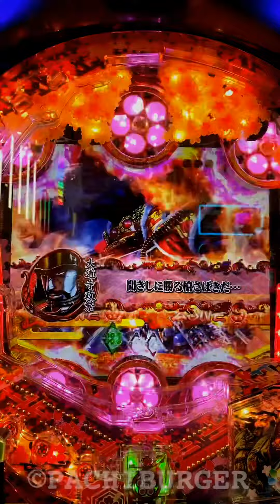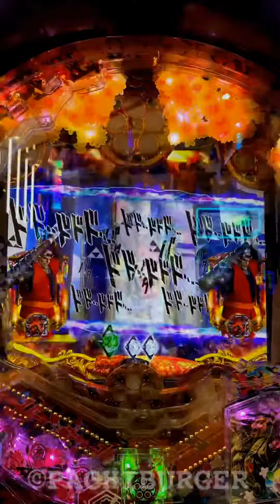擬似連なしのテンパイ→好機！岩兵衛が投げたPUSHで変動の熱さが加速する⁉︎ CR 真・花の慶次2 漆黒の衝撃 【縦長動画】【スマホ】【漆黒の衝撃】